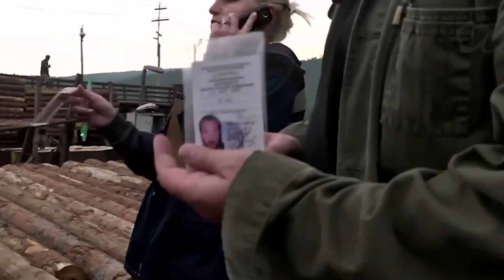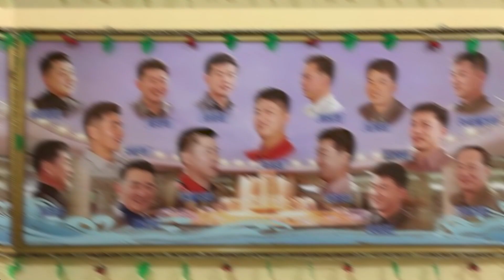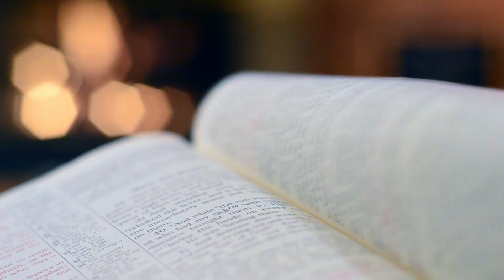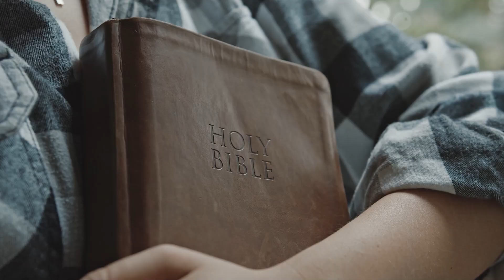Exclusive and Bizarre Laws of North Korea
Explore the enigmatic legal landscape of North Korea with our in-depth dive into the exclusive and bizarre laws that govern the country. In this video, we uncover the peculiar and often perplexing regulations that are unique to North Korea's legal system.

From unusual restrictions on fashion and behavior to extraordinary mandates that may seem surreal, we unravel the intricacies of these laws. Witness a side of governance rarely seen, as we shed light on the lesser-known facets of North Korea's legal framework.

Join us in this revealing exploration as we uncover the oddities and complexities of the legal system in this closed-off nation. These laws offer a fascinating glimpse into the societal norms and the government's approach to governance.

Welcome to Real World Revealed, where we uncover the hidden wonders and fascinating mysteries of our world! 🌍

🔍 Dive deep into the realms of knowledge as we bring you intriguing and mind-boggling facts about the world around us. From the extraordinary to the everyday, we're here to amaze and educate.

🌟 Join us on a journey of discovery as we explore the natural world, uncover the secrets of history, and demystify the science behind everyday phenomena. Our mission is to make learning fun and accessible for all ages!

💡 Curious minds, this is your go-to destination for thought-provoking content that will leave you astounded and hungry for more knowledge. Whether you're a trivia enthusiast, a history buff, or simply seeking to expand your horizons, Real World Revealed is your one-stop-shop for enlightenment.

💡 Top 5 Educational Video Channels I am Inspired by:
✅ Channel 1 National Geographic
✅ Channel 2 RealLifeLore
✅ Channel 3 BBC Earth
✅ Channel 4 Natural World Facts
✅ Channel 5 Kosmo